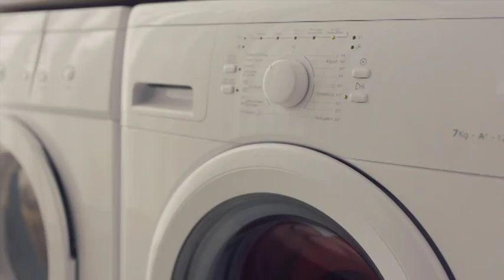Eficiência Energética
Campanha de Eficiência Energética, de 19 de março a 1 de abril 2014